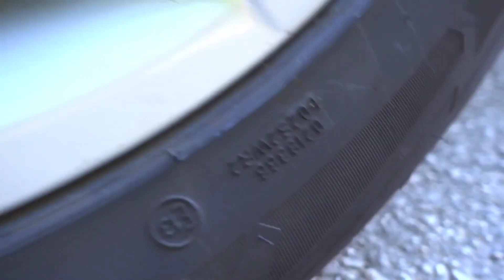The Best Crushing things with Car Compilation! 자동차로 바삭 바삭하고 부드러운 것을 분쇄! 실험용 자동차 대 콜라 슬라임 캔디 토 이 트럭